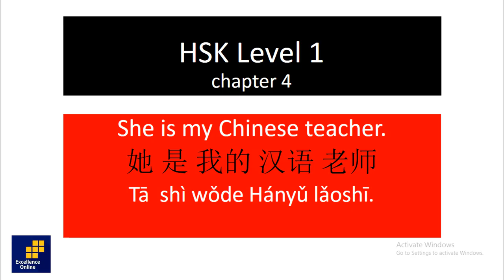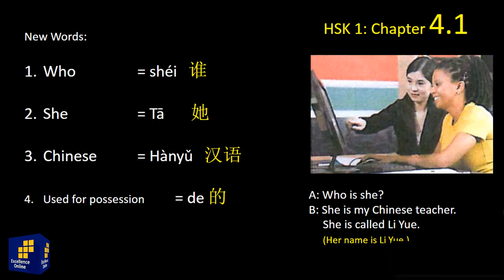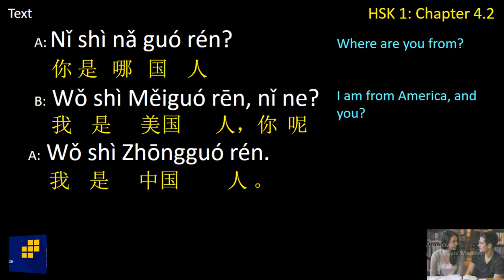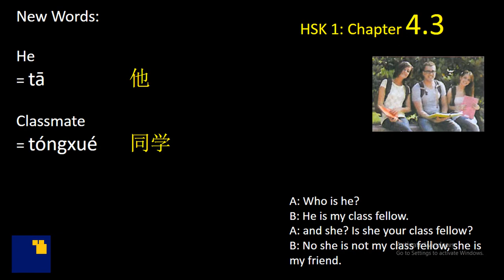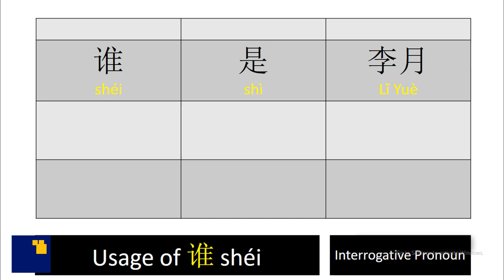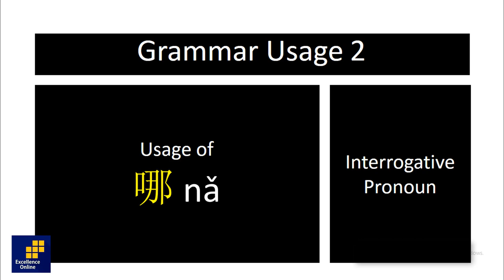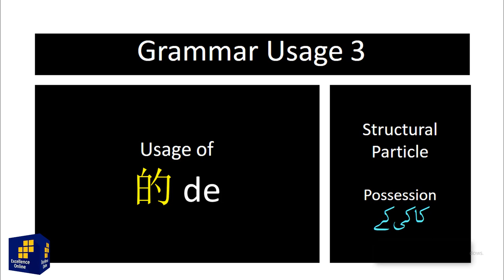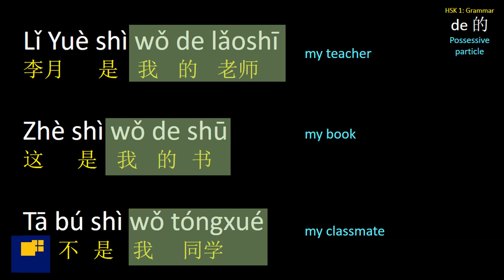Learn Chinese 中文 In Urdu/Hindi Class # 05 by Sir Ibrahim Gul